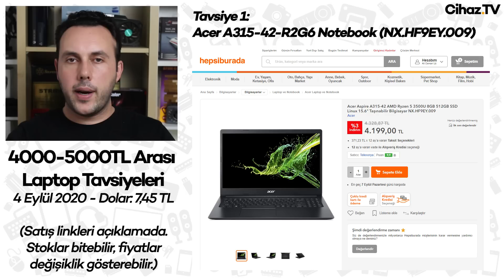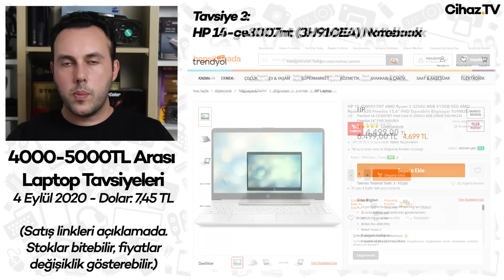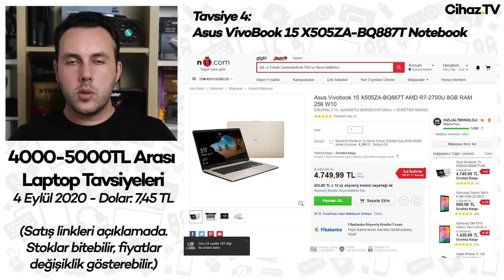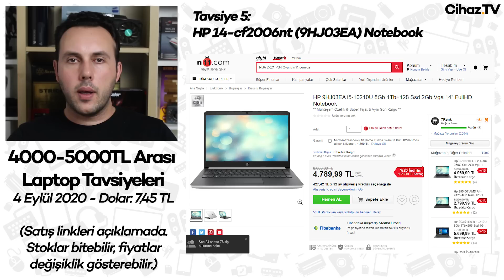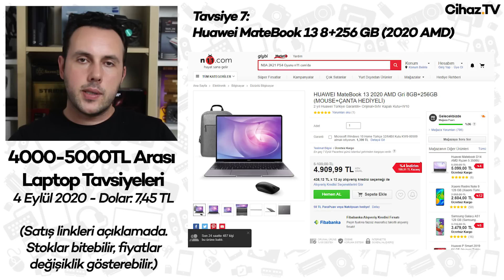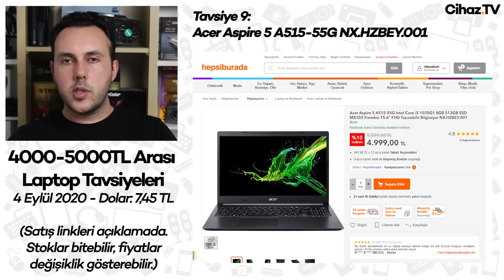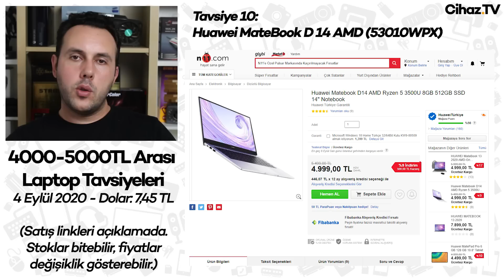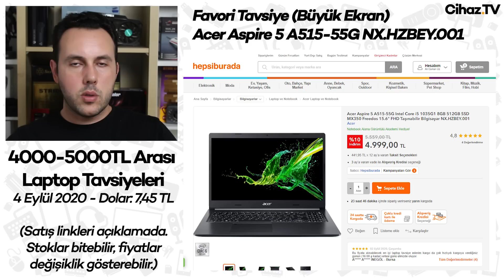4000 - 5000 TL En İyi Laptop Tavsiyeleri - 4 Eylül 2020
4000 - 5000 TL En İyi Laptop Tavsiyeleri - 4 Eylül 2020 videomuz yayında. Bu videoda toplam 11 adet dizüstü bilgisayar tavsiyesi karşınızda olacak. Şunu baştan söyleyelim, bu bilgisayarların hiçbiri oyun konusunda üst düzey performans veremez. Sadece harici ekran kartına sahip olan modeller düşük-orta grafiklerde oyun oynatabilirler. Bu bilgisayarlar uzaktan eğitim, gündelik işler, video izleme, mühendislik yazılımlarını açma, Adobe programlarını idare eder performansla kullanma gibi işler için müsait yapıdalar. Piyasadaki hızlı fiyat yükselişi doğrultusunda maalesef istediğimiz güçte laptoplar öneremedik. Ancak 4 Eylül 2020 tarihi itibarıyla bunlardan daha iyileri de bulunamıyor. İyi seyirler.